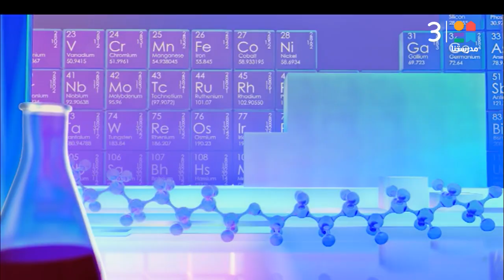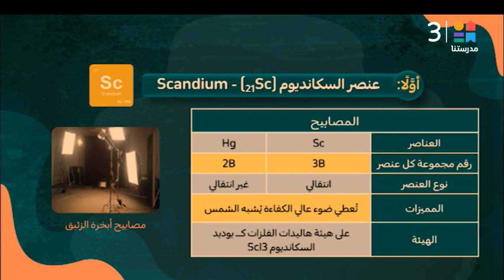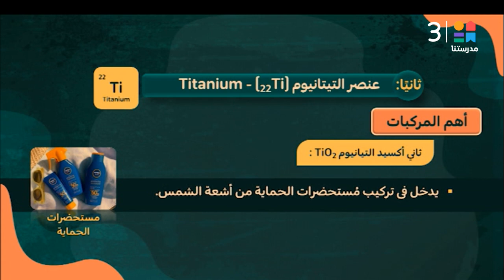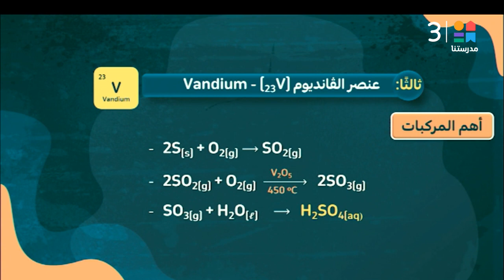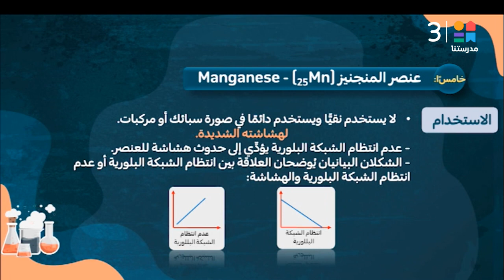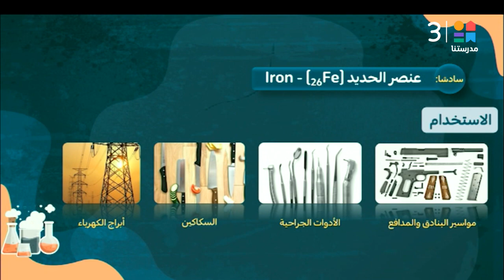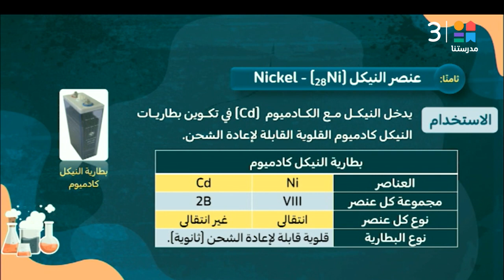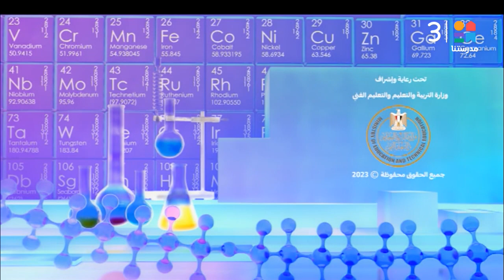الصف الثالث |(العناصر الانتقالية) الأهمية الاقتصادية لعناصر السلسلة الانتقاليه الأولى| كيمياء - عربي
الصف الثالث الثانوي | ( العناصر الانتقالية) الأهمية الاقتصادية لعناصر السلسلة الانتقاليه الأولى | كيمياء - عربي